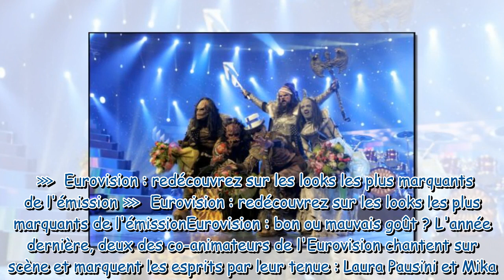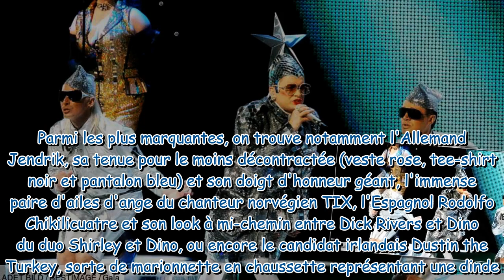Concours de l'Eurovision : retour sur les looks les plus inoubliables